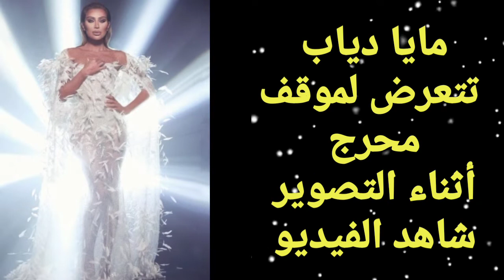مايا_دياب تتعرض ل موقف محرج أثناء التصوير شاهد الفيديو تابعونا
@ثقافة و معلومة Culture and information   @ثقف نفسك   @أحداث وحقائق
 @ثقافة و معلومة Culture and information   @صالح - oPiiLz   @قناة أخبار الفن - Celebrities News   @قناة المجلة   @قناة طيور الجنة | toyoraljanahtv   @قناة منوعات الكوميدية العراقيه   @قناة الافلام العراقيه القصيره   @يوميات عزرائيل ابن العراق   @وظائف العراق | Iraq jobs   @قناة العراقية الإخبارية HD   @الفقير ابن العراق kareem Ali  @شوارع امريكا   @في امريكا   @Inside America من داخل امريكا   @امريكانوس Hd
 @ثقافة و معلومة Culture and information   @التلفزيون العربي - Alaraby TV   @التمساح   @Al Aan TV تلفزيون الآن   @Al Aniqah الأنيقة   @مشاهير الانستقرام | InstaStars   @القناة الأولى المصرية   @Al Aan TV تلفزيون الآن   @قناة منوعات الكوميدية العراقيه   @معلومة | M3loma   @معكم منى الشاذلي   @مدينة الرؤيا للإنتاج والتوزيع الفني   @EL Twins - التوينز   @شركة غزال للإنتاج والتوزيع الفني   @بانة للإنتاج الفني والتوزيع | Bana for Art Production & Distribution   @أنزور للإنتاج الفني والتوزيع Anzour Media   @التحدي الأكبر   @سيف SAIF 🎥   @Saad Lamjarred | سعد لمجرد   @TheSaudiReporters | سعودي ريبورترز   @ثقافة و معلومة Culture and information
 @ثقافة و معلومة Culture and information   @التلفزيون الأردني Jordan TV   @حول العالم !؟   @حول العالم 2   @Star Casablanca | نجوم الدار البيضاء   @خليجية   @Saad Lamjarred | سعد لمجرد   @Jamal alimwase ـ جمال العمواسي   @Mohamad Gowani محمد جواني   @Ali TGTV | علي تي جي تي في   @جيفارا العلي - givara alali   @فيجو الدخلاوي - figo eldakhlawy   @Mustafa Jamal مصطفى جمال   @حقائق وأسرار   @أسرار النجوم   @حقائق ومعلومات وأسرار   @وثائقية أحداث وحقائق روايات   @ثقافة و معلومة Culture and information   @Alexis Tejada   @tc. yassin   @MrStiven Tc
 @ثقافة و معلومة Culture and information
 @ثقافة و معلومة Culture and information   @ثقف نفسك   @أحداث وحقائق   @كرار ثائر karar thayir   @Umm Kulthum - ام كلثوم   @ميليسا وآرثر   @Ghayothi Alabadi - غيوثي العبادي   @Elhadat24 - الحدث24   @منوعات عالمية ثقافية   @حقائق وأسرار   @أسرار لم تكن تعرفها   @محمد السوراقي   @معكم منى الشاذلي   @عمرو الليثى - Amr Ellissy   @برنامج هي وبس   @برنامج المُحاكمة   @anasala family I أنس و أصالة   @التاسعة إلا ربع   @VideoYoum7 | قناة اليوم السابع   @Sada Elbalad - صدى البلد   @مصر التعليمية  @Alexis Tejada   @tc. yassin   @MrStiven Tc   @TCL Toys & Cardboard Crafts   @TC2   @TonyTCTN   @티캐스트 tcast   @ثقافة و معلومة Culture and information
 @ثقافة و معلومة Culture and informat